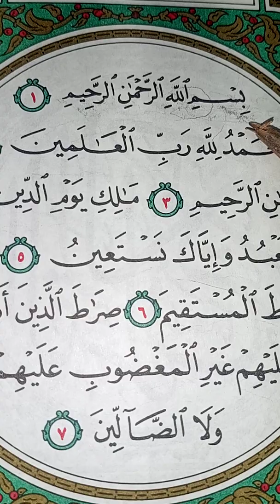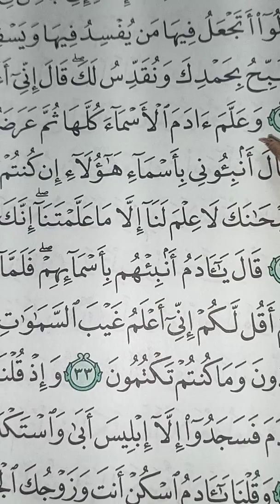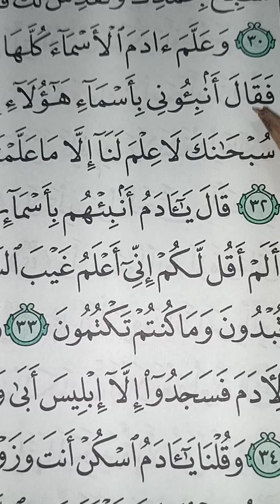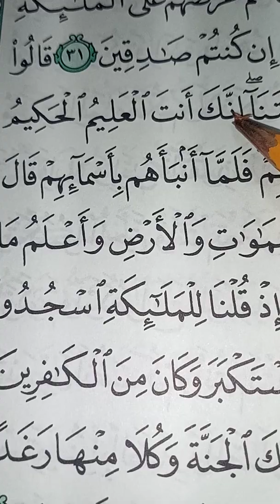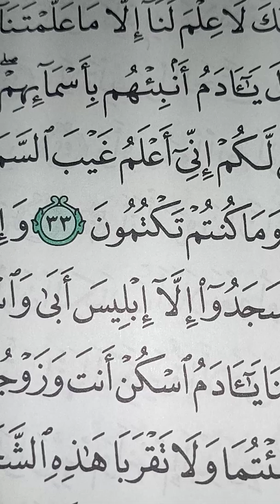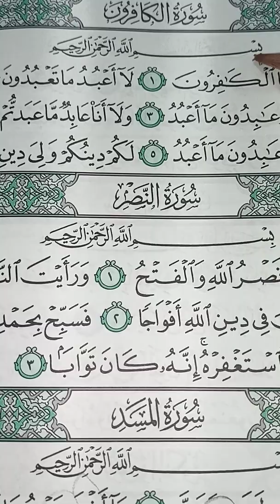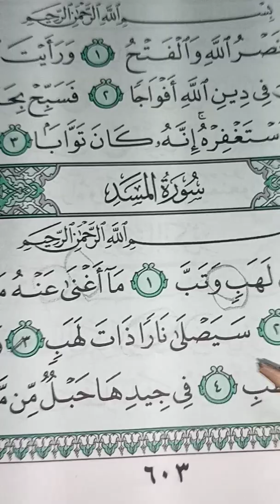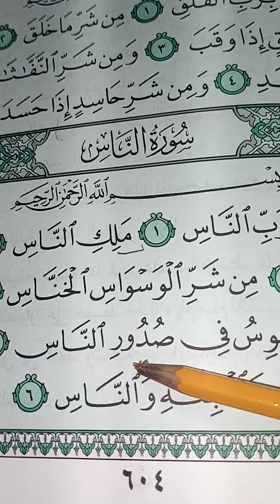Saturday Quran Lessons#S.Al-Fatiha/Baqara Pg1&30-33&Kaafiroon-Naas(Boysyi do it again)